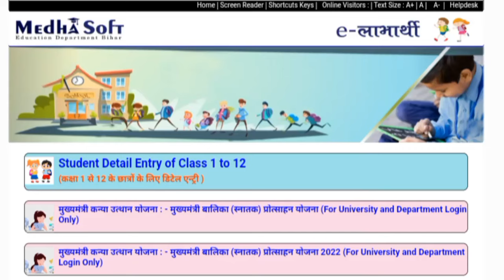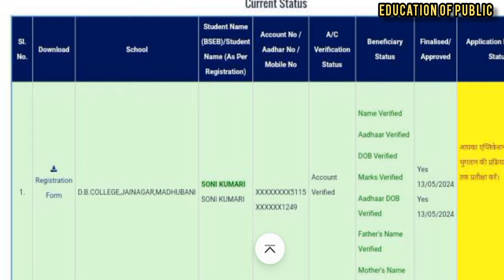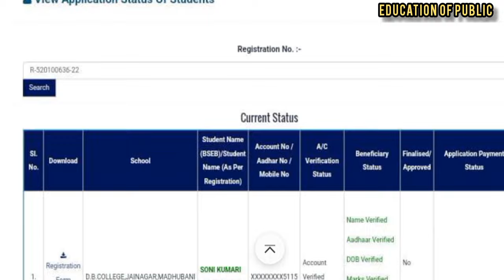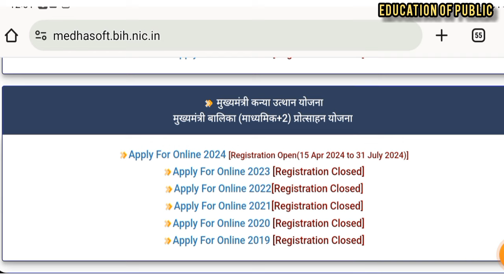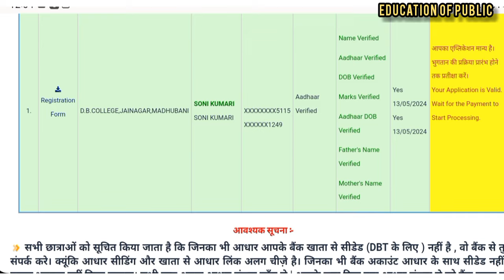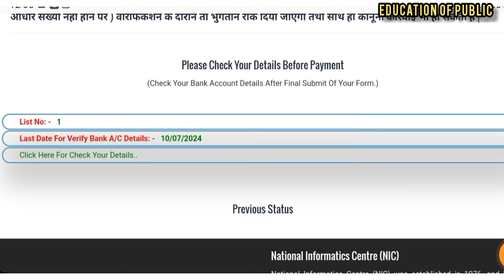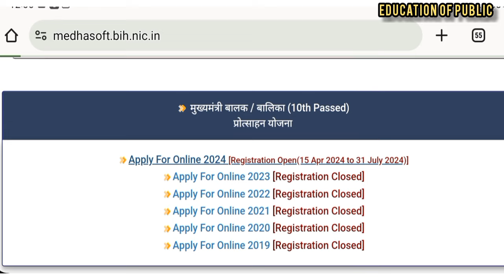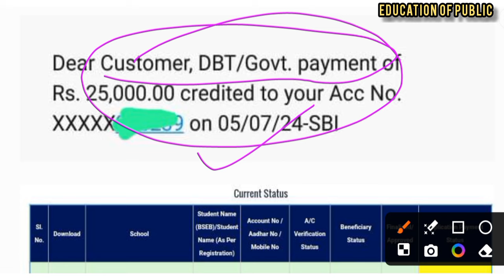Bihar Board Inter Pass 25,000 | ₹10000 आना शुरू | bihar board 10 pass protsahan rashi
बिहार बोर्ड मैट्रिक पास प्रोत्साहन राशि 2024 ₹10,000 का लिस्ट जारीबिहार बोर्ड मैट्रिक पास प्रोत्साहन का पैसा कब तक आयेगाBihar board matric pass protsahan rashi 2023Bseb 10th pass ka paisa matric pass protsahan rashi ka paisa kab aayega Matric pass protsahan rashi ready for payment list Bseb matric pass protsahan rashi ka paisa kab milegaMatric pass protsahan rashi ka form finilised kaise kren Bseb 10th pass scholarship 10th pass protsahan rashi 2023Bihar government e klyan protsahan rashiBihar sarkaar e klyan matric pass

बिहार बोर्ड मैट्रिक पास प्रोत्साहन राशि 2023
 ₹10,000 का लिस्ट जारी
बिहार बोर्ड मैट्रिक पास प्रोत्साहन का पैसा कब तक आयेगा
Bihar board matric pass protsahan rashi 2023
Bseb 10th pass ka paisa
matric pass protsahan rashi ka paisa kab aayega

Matric pass protsahan rashi ready for payment list
Bseb matric pass protsahan rashi ka paisa kab milega
Matric pass protsahan rashi ka form finilised kaise kren
Bseb 10th pass scholarship
10th pass protsahan rashi 2023
Bihar government e klyan protsahan rashi
Bihar sarkaar e klyan matric pass protsahan rashi

B

protsahan rashi